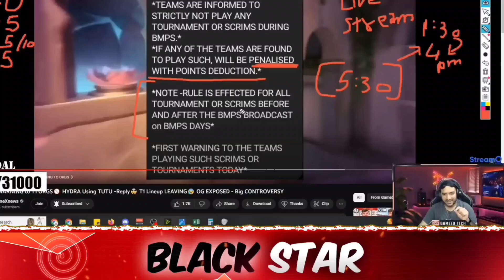Where Godlike Lacking In BMPS😳 WWCD Miss🥺 Officials Action On TOs If...😲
Credit :- Gamezo Tech YT

potter gaming join godlike